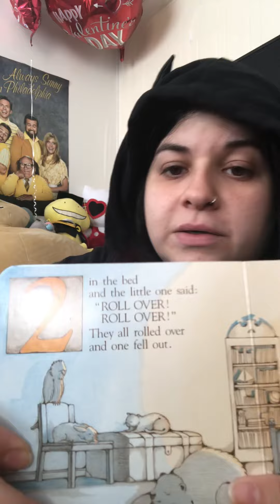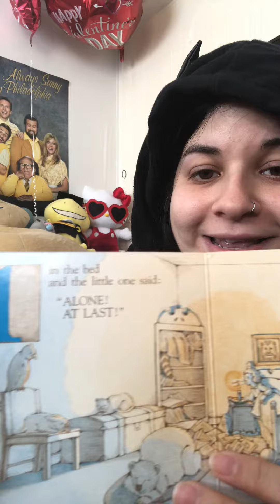“Roll Over” with Ms. Annie